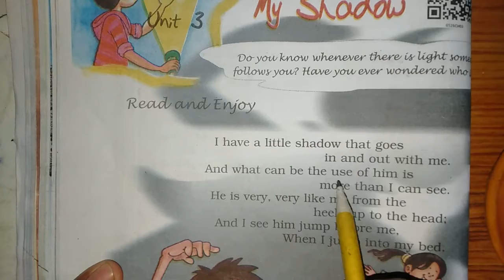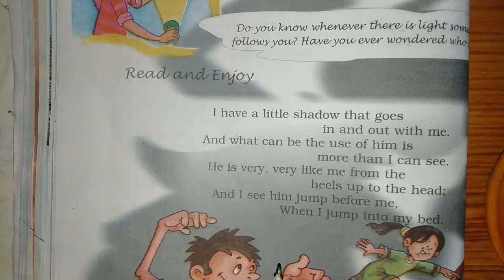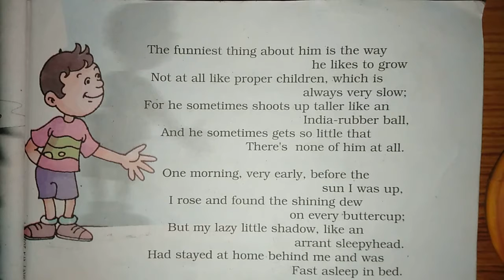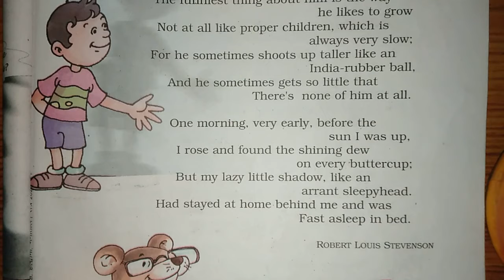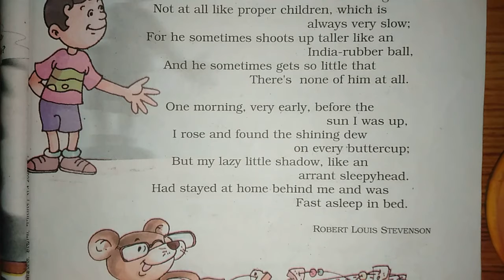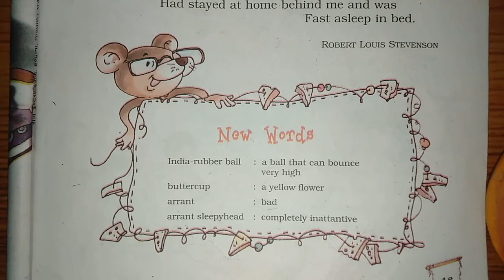Unit 3 My Shadow : Pages 42-43 | Grade 5 English | NCERT | CBSE